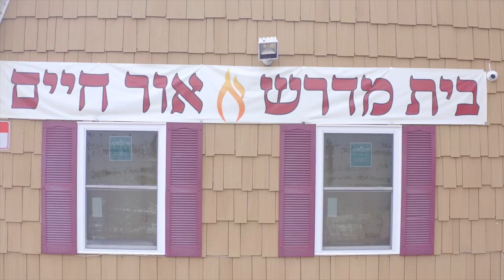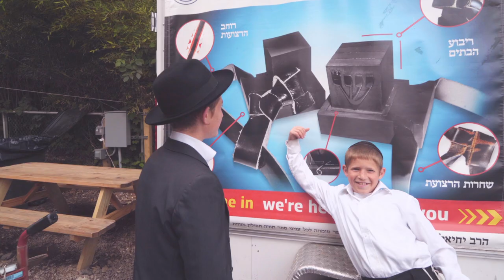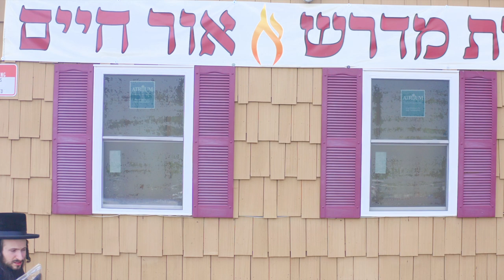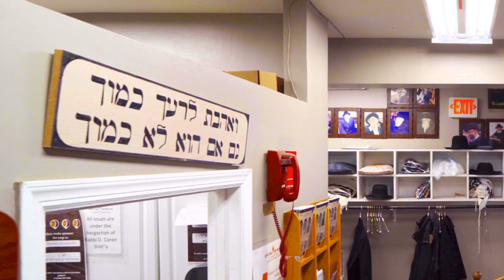AMEN אמן - The Scheiner Experience - Luzy and Meyer Klatzko - Composed by Benzion Klatzko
Composed by Rabbi Benzion Klatzko
Performed by Luzy Klatzko, Meyer Klatzko
Produced by Benzion Klatzko
Musical Arrangements by Yisroel Ament
Video by Dovid Newman

הולחנה על ידי הרב בן ציון קלצקו
מבוצע על ידי לוזי ומאיר קלצקו
מאורגן על ידי ישראל אמנט
הופק על ידי הרב בן ציון קלצקו

Lyrics:
כל מי שעונה אמן בעולם הזה
זוכה ועונה אמן לעולם הבא
שנאמר ברוך השם לעולם
אמן ואמן

Translation:

Whoever responds "Amen" in this world, will be privileged to answer "Amen" in the world to come

As it says "Blessed is Hashem forever,  Amen and Amen."

(Midrash Tanchuma, Parshas Tzav)

In order to truly understand Monsey, one simply has to go to the "Scheiner Shul" on 18 Forshay Rd, and experience the warmth and acceptance in this diverse hub of our community.

As a person who has lived in many Jewish communities around the world, we thought that we had seen it all. Cleveland, Brooklyn, Los Angeles, even Yerushalaim.

These are all wonderful communities with vibrant Jewish life. But "Scheiners" (the official name is Ohr Chaim) in Monsey is special. The best way to describe it is, that it feels like the Uman experience year round.

Four large, air-conditioned tents sit on more than a half a block of real estate. Every 15 minutes a new minyan begins. One is immediately struck by the diversity of the Jewish representation that has come to daven together with sincerity and kavanah.

On the premises is a convenience store, a second store for snacks that works on the "trust system" (There is no cashier. You simply take what you want and put the money in a box). A sofer to check and fix tefilin, a Shatnez lab, a beautiful mikveh, a coffee room, and a soup room which always has three or four different kinds of soup for the taking. It is all free. Even the cold bottled water is dispensed freely. Friday is chulent day and each week there are communal meals in the tents for people who have nowhere to eat for shabbos. Shiurim are constantly offered, and the multiple Batai Midrashim are filled with the sweet sound of Torah.

The Klatzko family is proud to live in Monsey! The kindness and passion of the Jewish people shine here in a very unique way!

the world's largest Jewish social network.

.אם אתה רוצה באמת להבין את מונסי אתה צריך להגיע לבית הכנסת 'שיינר' ברחוב פורשיי 18 ולחוות את החמימות וההכלה בחלל המגוון של הקהילה שלנו

.כאדם שגר בקהילות יהודיות רבות ברחבי העולם חשבתי שראיתי כבר הכל. קליוולנד, ברוקלין, לוב אנג'לס ואפילו ירושלים
.אלו כולן קהילות נפלאות ומלאות בחיים יהודיים תוססים. אבל 'שיינרס' ( השם הרשמי הוא 'אור חיים') במונסי זה משהו מיוחד יותר
הדרך הטובה ביותר לתאר את זה, שזה מרגיש כמו החוויה של אומן במהלך כל השנה כולה. ארבעה אוהלים  ממוזגים שיושבים על שטח של חצי בלוק. כל 15 דק' מתחיל מניין חדש. כל מי שנכנס לשם מיד חש את הגיוון היהודי שמוצג שם בקרב אלו שמתפללים שם יחד בכוונה .ובכנות

.במקום יש גם חנות נוחות, וחנות חטיפים הפועלת על מערכת אמון בלבד (אין זבן. אתה פשוט לוקח מה שאתה רוצה ומניח את הכסף בקופסה
במקום יש גם סופר סת"ם שבודק תפילין, מעבדת שעטנז ומקווה מפואר, חדר קפה, חדר מרק שתמיד מכיל שלושה או ארבעה סוגים שונים של מרק. במקום מחולקים גם בקבוקי מים קרים בחינם. יום שישי הוא יום הטשולנט, בכל שבוע יש במקום ארוחות באוהלים לאנשים שאין .להם היכן לאכול בשבת
.שיעורים מוצעים באופן קבוע ובתי המדרש הרבים מלאים בקול התורה המתוק
.משפחת קלצקו גאה לחיות במונסי. הלבביות והתשוקה ביהודים מאיר כאן בצורה ייחודית

:כדי ללמוד עוד על המקום בקרו את אתר האינטרנט
.הרשת החברתית היהודית הגדולה בעולם